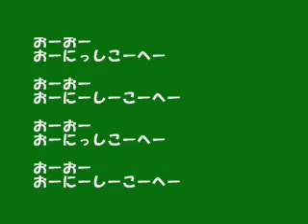#25 大西康平チャント(歌：初音ミク)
98%の人が正しいメロディを知らないと言える 大西チャントです。

無理もありません、UMサイトにアップしてある音源が既に間違っているんで(笑)